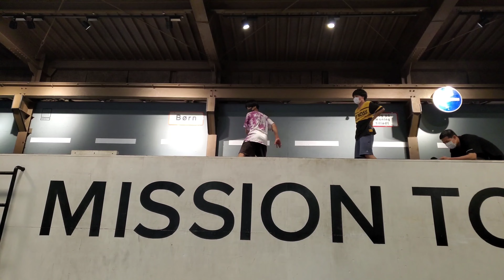2021 4月4日 両国・ミッション東京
３年前に編集したままで、投稿していなかった遠征動画が見つかって、
久々に見てみたら感動しちゃったのでみんなにも共有したいと思ったので、今更ながらアップします。
このころは高校生で、仲間たちの懐かしい姿がそのまま残っていてなんか感慨深いです。みんな目指すところはそれぞれ違うけど、この思い出はみんなの共通財産としてこの世に残り続けます。
このころの童心を忘れずにこれからも生きていきます。